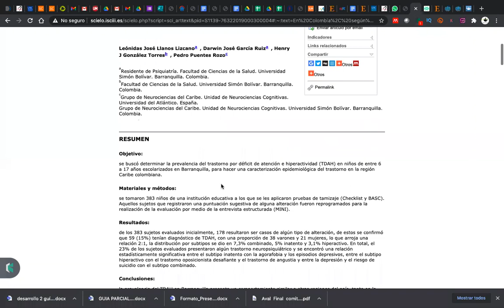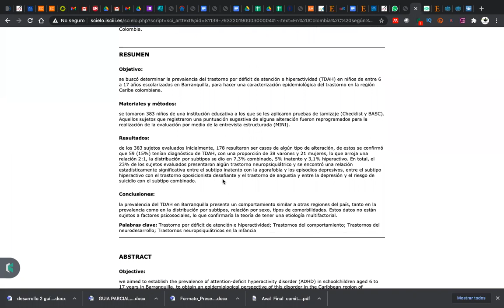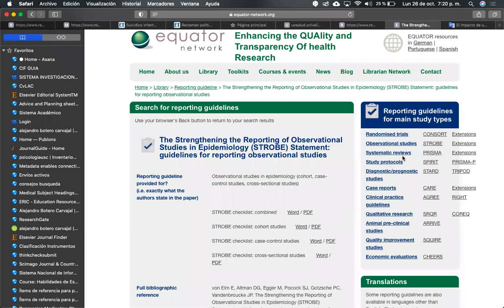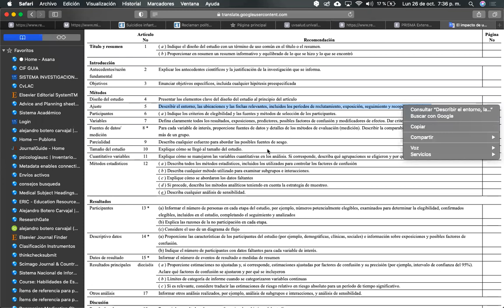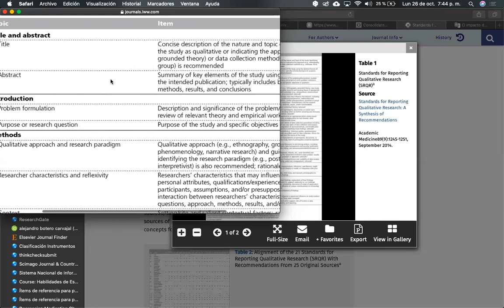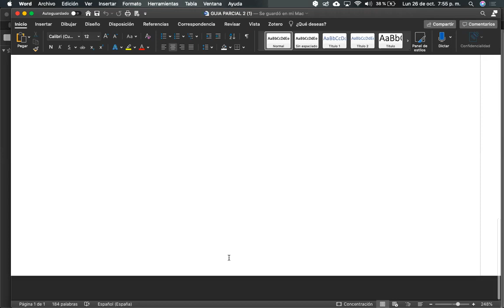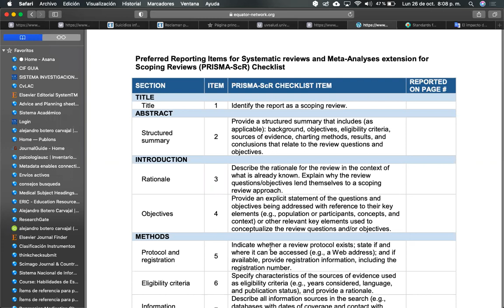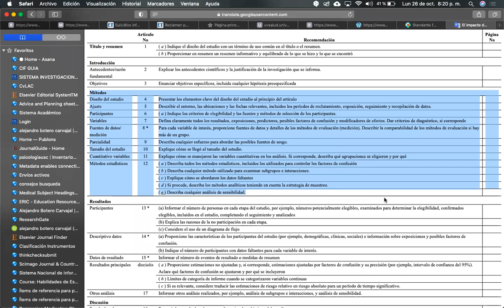INVESTIGACION PROTOCOLOS EQUATOR